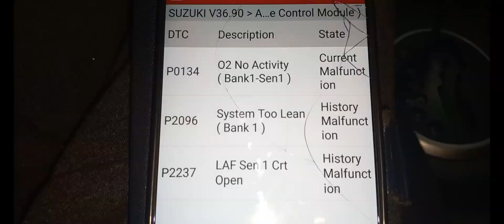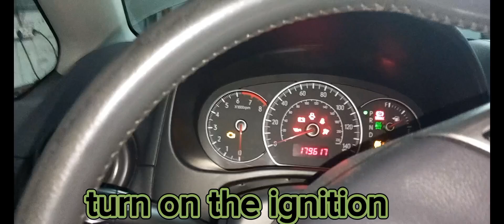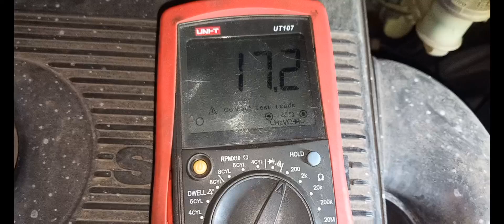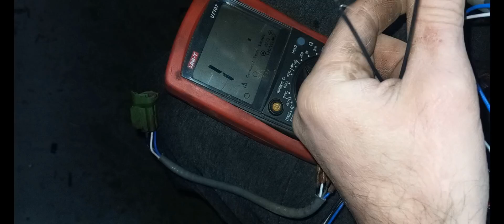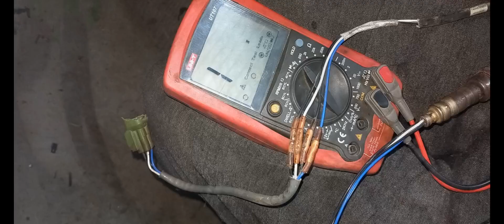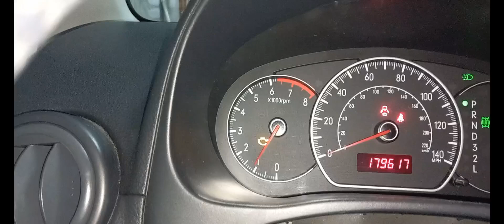Suzuki SX4 2L, MFI.Engine warning light on.P0134,P2096,P2237.